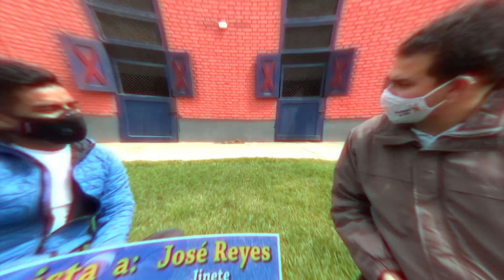CONEXION HIPICA 300422